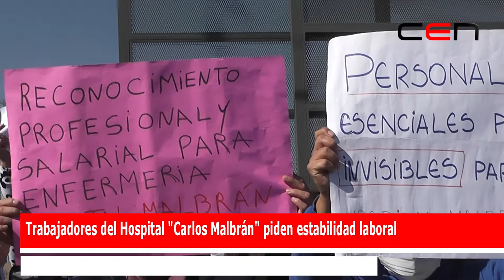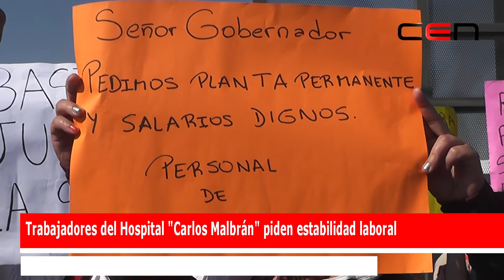Trabajadores del Hospital "Carlos Malbrán" piden estabilidad laboral